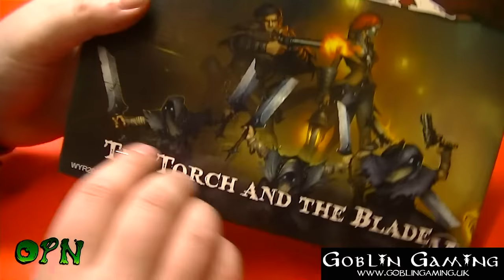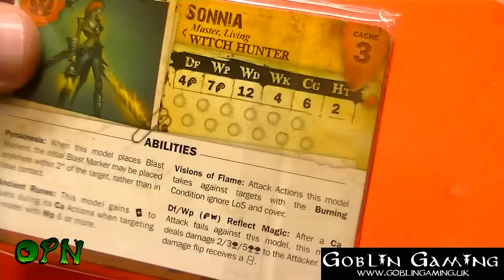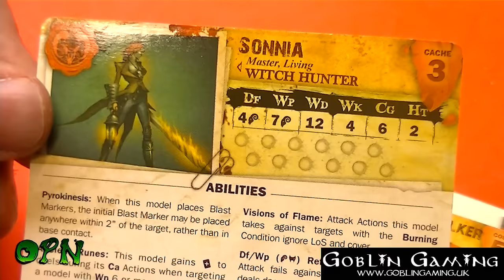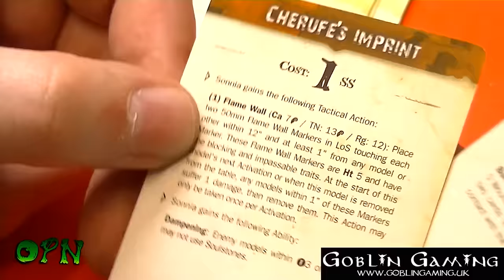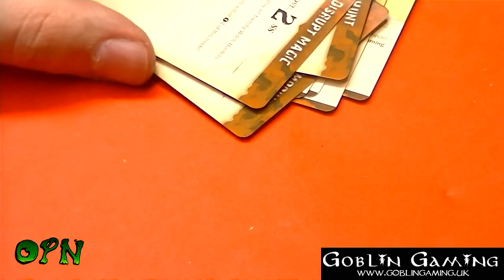Malifuax the Torch and the Blade unboxing